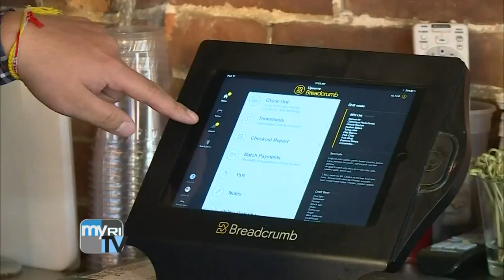Executive Suite 8/2/2018: Upserve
Angus Davis, founder and CEO of Upserve, talks about the restaurant software company's growth, its future plans, the lessons he's learned as a tech entrepreneur and more.